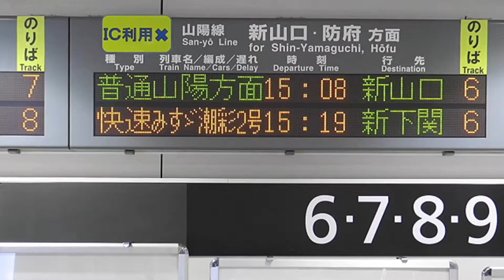JR西日本 みすゞ潮彩 山陽本線 新下関行き 下関駅 スイッチバック 2016 10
訂正しました。大変失礼しました。みすず潮彩➡みすゞ潮彩
下関駅にて、土・休日運転の、みすゞ潮彩

00:11　6番線 快速 みすゞ潮彩 2号 新下関行き 予告～入線
02:23　発車
03:42　海峡ゆめタワーからの眺望　北九州 戸畑区～下関駅～下関港国際ターミナル

At Shimonoseki Station of Yamaguchi

○気動車
　JR西日本 キハ47　2両編成
○撮 影
　山口県
○月　日
　Desember 10, 2016.